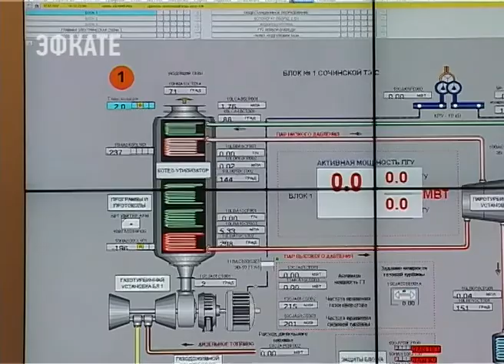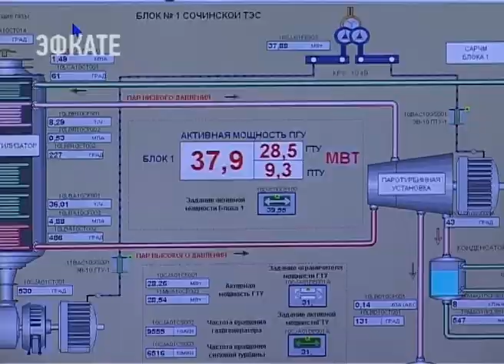Сочинская ТЭС внедрила передовой тренажёрный комплекс для обучения персонала. Новости Эфкате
Программно-техническая платформа полностью воспроизводит алгоритмы работы всего процесса производства. Аналогов тренажеру, созданному специально для теплоэлектростанции Сочи, на объектах генерации Краснодарского края нет.

В новом тренажерном классе сотрудники Сочинской ТЭС повышают квалификацию и оттачивают навыки в деле ликвидации аварийных ситуаций. На мониторе можно смоделировать любую внештатную ситуацию: будь-то отключение насоса, электродвигателя, либо турбины.

Сочи. Новости.
Телеканал Эфкате.